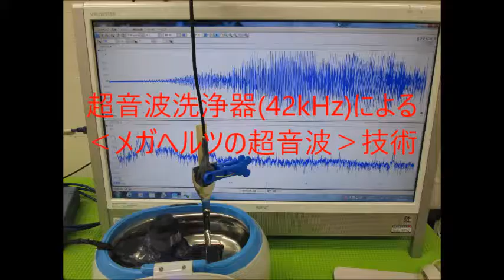超音波洗浄器による‹メガヘルツの超音波›技術 （超音波システム研究所 ultrasonic-labo）